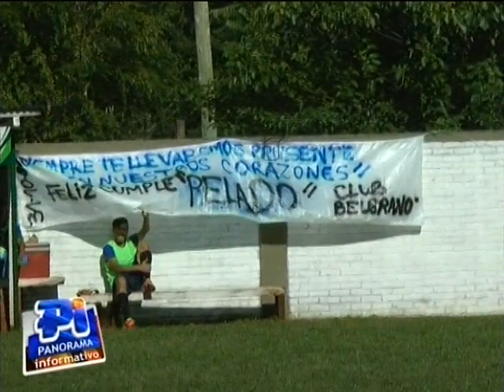Belgrano se consagró Campeón de la liga de Pto Rico